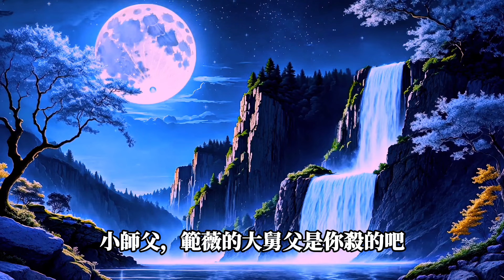【靈異故事】見習正一派小天師受邀到大宅做客，卻不曾想，這是一處絕佳的養尸地，家主一家人全都是吸血的僵尸… |神秘傳說|懸疑驚悚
道家正一派畫符天師夏彤，在寒假期間與舍友範薇和胡玲前往範薇大舅家的深山別墅度假，卻發現別墅風水怪異，隱藏著驚人的秘密。別墅建在養屍地上，大舅一家竟是高階白僵